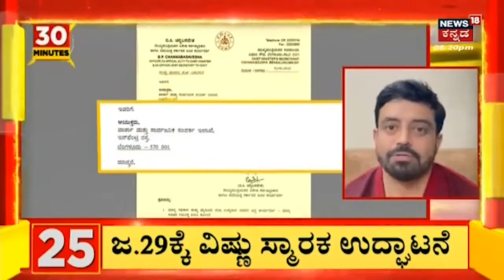Tumkur News | ಒಂದೇ ತೆಂಗಿನ ಮರದಲ್ಲಿ 20ಕ್ಕೂ ಹೆಚ್ಚು ತೆಂಗಿನ ಮರಗಳು ಕವಲೊಡೆದಿವೆ | News18 Kannada